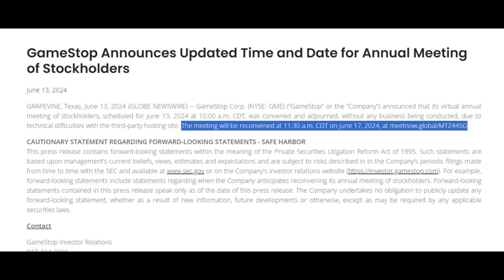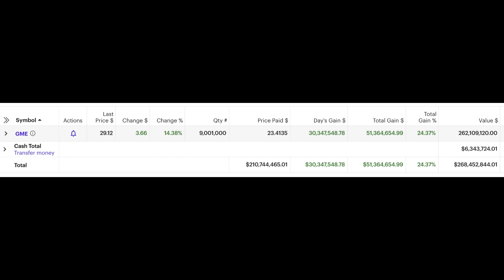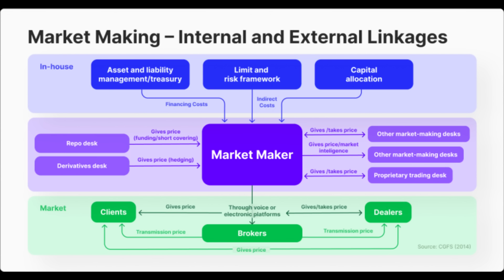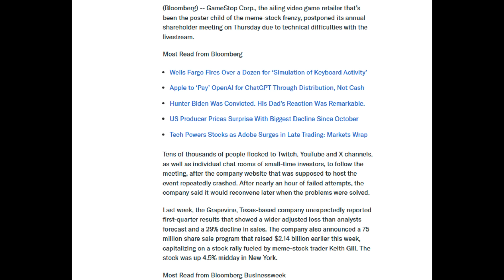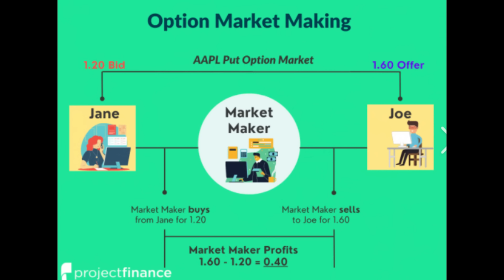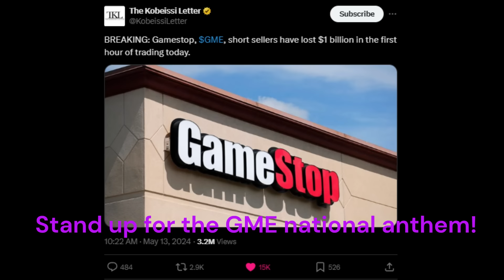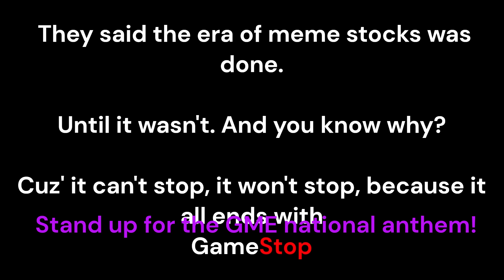Buckle Up, GameStop! Roaring Kitty Did It! He Exercised His Calls!!!